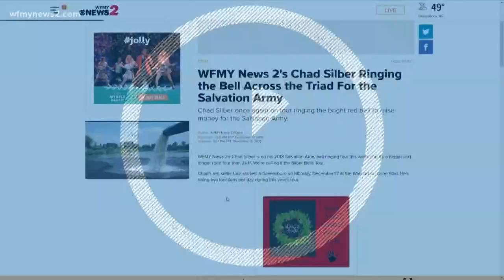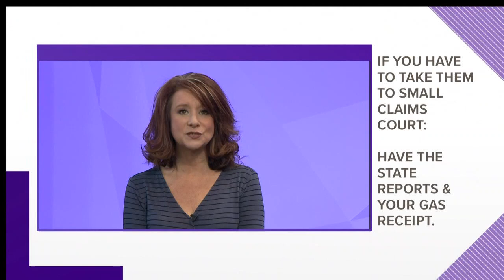Reports of Bad Fuel Are Up Statewide: How To Know If Your Car Has Bad Gas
Water from snow and hurricanes is seeping into underground gas tanks causing major trouble.